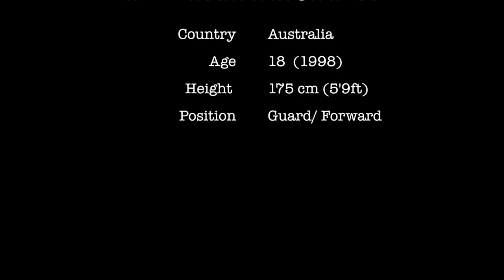Kendall Parker Highlights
QBL/ SBL Gold Coast Rollers 2017